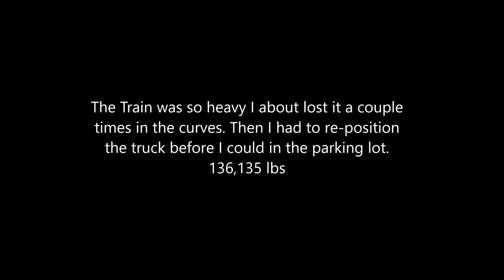American Truck Simulator A Heavy Freaking Train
I should have gotten a bigger engine.

MAPS

TRUCKS

TRUCK SKINS

Logging Corp. 521 KW  (Steam Workshop)

CAT Skin for the Ultra Cab  (Steam Workshop) By Pauly

TRUCK SKINS BY eric84 (Several on the Steam Workshop)

TRAILER SKINS

TRAILERS

BEACON PACK

TRAILER PACKS

Oversize USA Trailers v2.0 by Solaris36 (ONLY ATS v1.2)

Oversize Trailers U.S.A. ATS 1.6.x

CSIO Technologies

Cyberpower
i7-7700 K 4.2 K Processor 16 GB Memory
4.2 Processor Speed
2 TB Hard drive  128 GB SSD
8 GB Dedicated Memory GeForce 970 Graphics Card
Liquid Cooled